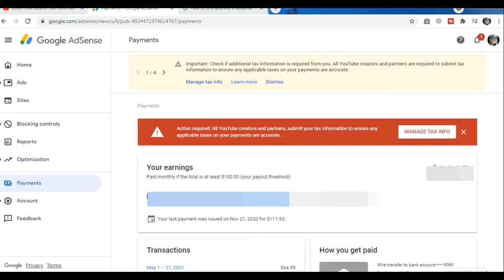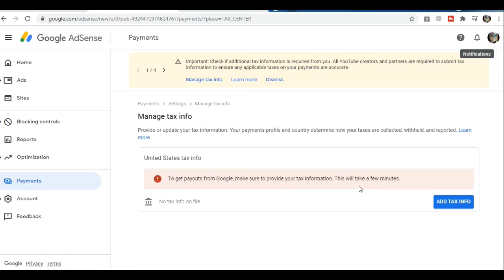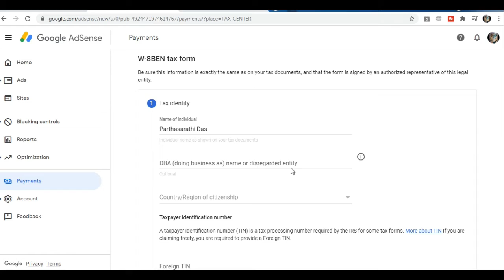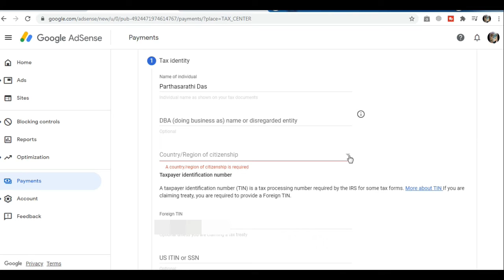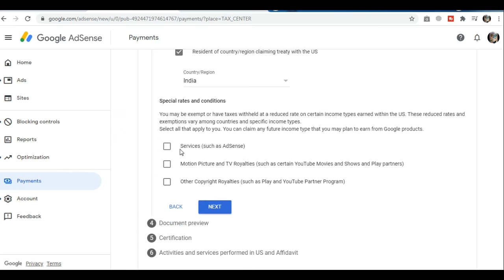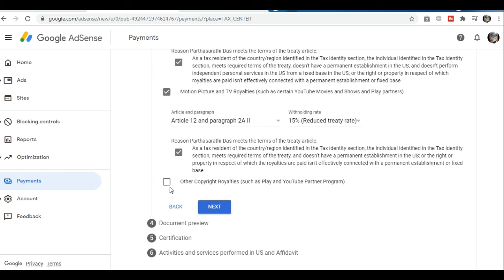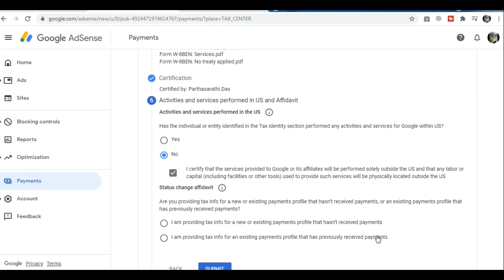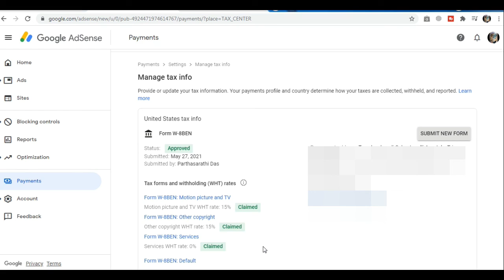How To Submit Tax Information form in Google Adsense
How To Submit Tax Information form in GoogleAdsense hindi main